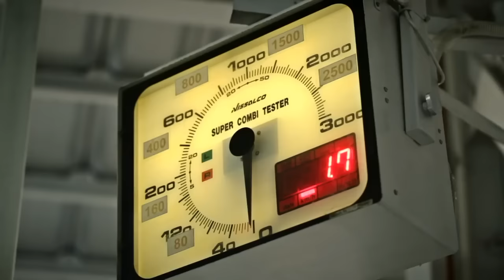Alkane Class 8 Trucks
Alkane Truck Company is in the development stage of bring to the market a Class 8, liquid propane-powered, cab-over truck. Alkane
anticipates that this truck will have concluded DOT compliance testing by 2018 and be available for dealer orders at the end of that year.

NO OFFER TO BUY THE SECURITIES CAN BE ACCEPTED AND NO PART OF THE PURCHASE PRICE CAN BE RECEIVED UNTIL THE OFFERING STATEMENT FILED BY THE COMPANY WITH THE SEC HAS BEEN QUALFIED BY THE SEC. ANY SUCH OFFER MAY BE WITHDRAWN OR REVOKED, WITHOUT OBLIGATION OR COMMITMENT OF ANY KIND, AT ANY TIME BEFORE NOTICE OF ACCEPTANCE GIVEN AFTER THE DATE OF QUALIFICATION.

CERTAIN STATEMENTS WITHIN THIS VIDEO MAY CONTAIN FORWARD-LOOKING STATEMENTS AND INFORMATION RELATING TO, AMONG OTHER THINGS, THE COMPANY, ITS BUSINESS PLAN AND STRATEGY, AND ITS INDUSTRY.  THESE FORWARD-LOOKING STATEMENTS ARE BASED ON THE BELIEFS OF, ASSUMPTIONS MADE BY, AND INFORMATION CURRENTLY AVAILABLE TO THE COMPANY’S MANAGEMENT.  WHEN USED IN THE OFFERING MATERIALS, THE WORDS “ESTIMATE,” “PROJECT,” “BELIEVE,” “ANTICIPATE,” “INTEND,” “EXPECT” AND SIMILAR EXPRESSIONS ARE INTENDED TO IDENTIFY FORWARD-LOOKING STATEMENTS, WHICH CONSTITUTE FORWARD LOOKING STATEMENTS. THESE STATEMENTS REFLECT MANAGEMENT’S CURRENT VIEWS WITH RESPECT TO FUTURE EVENTS AND ARE SUBJECT TO RISKS AND UNCERTAINTIES THAT COULD CAUSE THE COMPANY’S ACTUAL RESULTS TO DIFFER MATERIALLY FROM THOSE CONTAINED IN THE FORWARD-LOOKING STATEMENTS.  INVESTORS ARE CAUTIONED NOT TO PLACE UNDUE RELIANCE ON THESE FORWARD-LOOKING STATEMENTS, WHICH SPEAK ONLY AS OF THE DATE ON WHICH THEY ARE MADE.  THE COMPANY DOES NOT UNDERTAKE ANY OBLIGATION TO REVISE OR UPDATE THESE FORWARD-LOOKING STATEMENTS TO REFLECT EVENTS OR CIRCUMSTANCES AFTER SUCH DATE OR TO REFLECT THE OCCURRENCE OF UNANTICIPATED EVENTS.